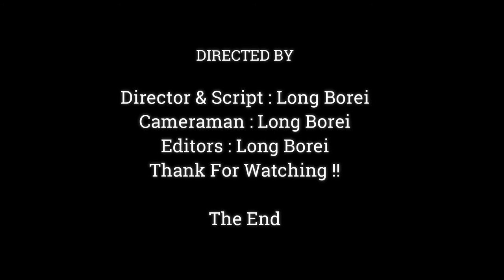OMG !! BABY MONKEY ANYA SHY CAMERAMAN TO DRINK MILK , FUNNY FACE BABY NEWBORN MONKEY,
Dear all Value Visitor, This Videos We Want To Show You About ,OMG !! BABY MONKEY ANYA SHY CAMERAMAN TO DRINK MILK , FUNNY FACE BABY NEWBORN MONKEY,